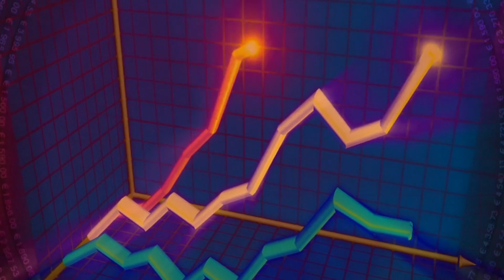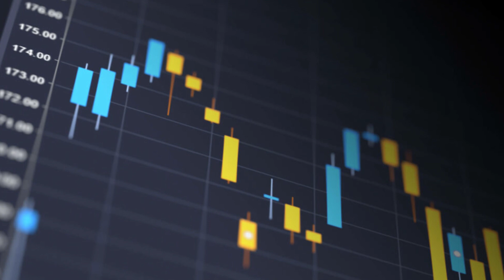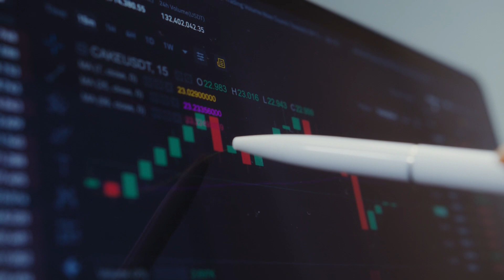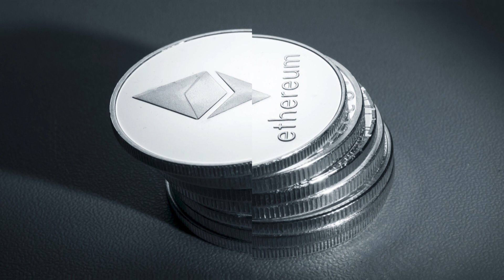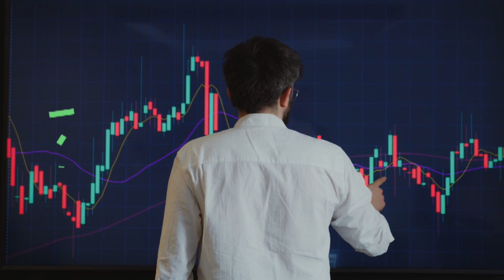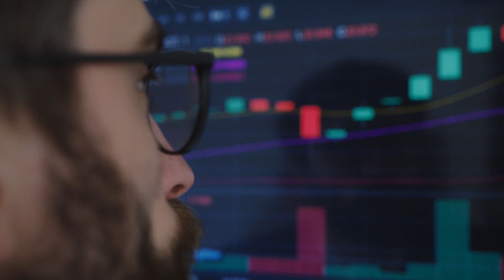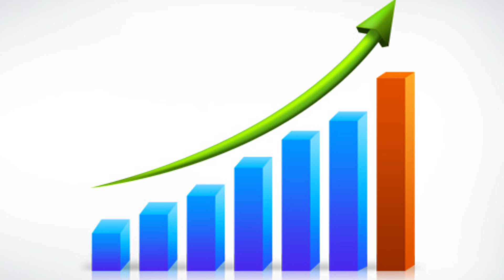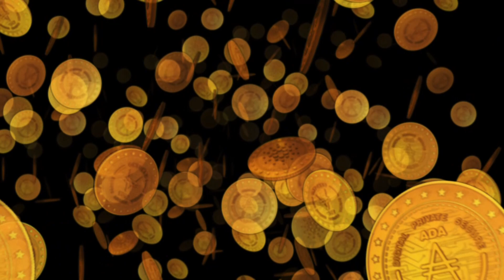WHY CARDANO ADA WILL 10X | The Ethereum Killer Cryptocurrency Crypto (NEW INFORMATION)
An alternative method to the proof of work mechanism is proof of stake mechanism where the integrity of the cryptocurrency will be maintained on a much larger scale. It stops the crypto holders from using their cryptocurrency more than twice and thrice which in result maintain the integrity of the cryptocurrency. But how does it work? Some validators have placed a certain amount of share in the cryptocurrency in the block chain, in order to see the authenticity of the block. The validators gain a set amount of rewards using this staking scheme. There is no substantial and extra energy consumption to earn the crypto rewards and these currencies can then be regarded as green cryptos.

Cardano tops the list of the green cryptos and shows high potential to deal with the increasing environmental concerns and threats. Cardano has the current market capital of $52.7 billion and uses a well built proof of stake mechanism called Ouroboros. In this mechanism, any ADA owner can stake their coins and earn incentives or crypto rewards for confirming a block chain setting. Cardano ADA has become one of the first green crypto coins present in the market. Many fundamentals are of the opinion that Cardano has become a third generation Ethereum like cryptocurrency and is very famously called “Ethereum killer”. Cardano majorly focuses on the concept of smart contracts mostly in finance.

Why Cardano ADA Will Create Daily Millionaires (This Is CRAZY!)